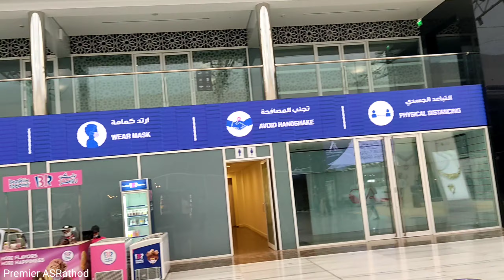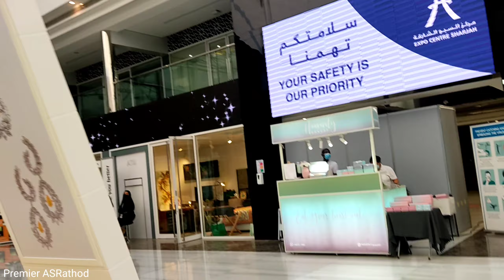Expo sharjah center | sharjah expo 2021| Expo Dubai 2021#PremierASRathod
Expo sharjah center 2021 bahut bada hai